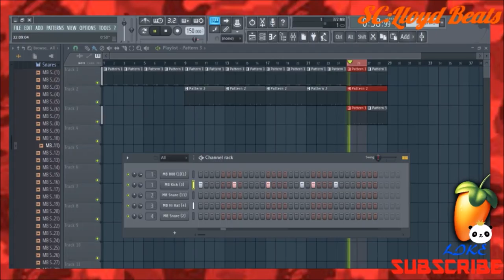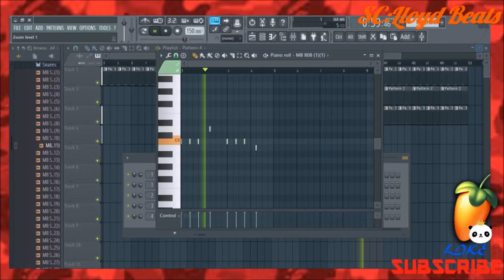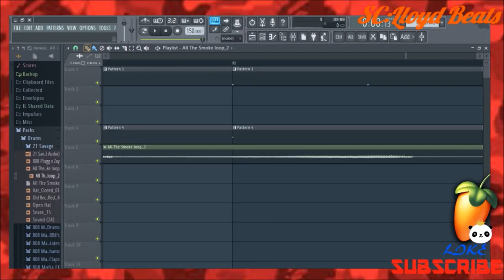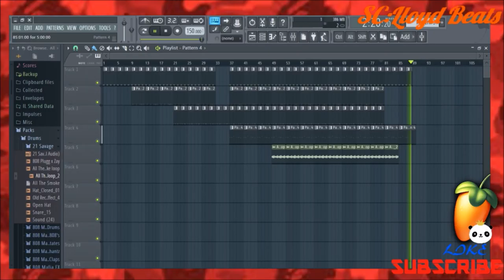Studio Cookup (I really dont know what to call it) | Tutorial